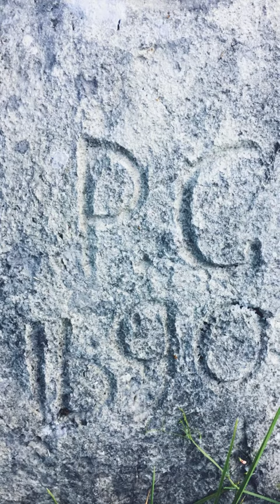Il mio video GoPro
Creato con la GoPro App sulla mia iPhone.